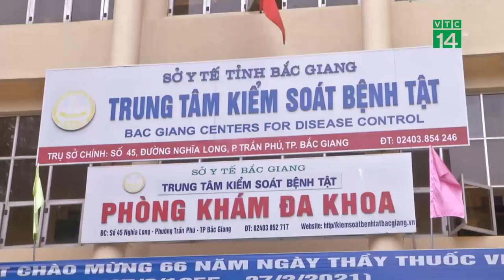Giám đốc CDC Bắc Giang bị khởi tố trong vụ án Việt Á| VTC14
VTC14 |Thêm 1 giám đốc CDC bị khởi tố vì có liên quan đến vụ nâng khống giá kit xét nghiệm của Công ty Việt Á. Đó là ông Lâm Văn Tuấn, Giám đốc Trung tâm Kiểm soát bệnh tật - CDC Bắc Giang. Ông Tuấn bị khởi tố với cáo buộc có sai phạm khi mua kit xét nghiệm Covid-19 của Công ty Việt Á.